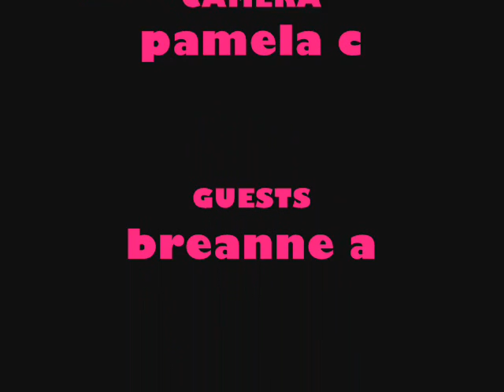The Triple M Music Makers Show - Breanne A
hahah heres' the second episode...please subsribe